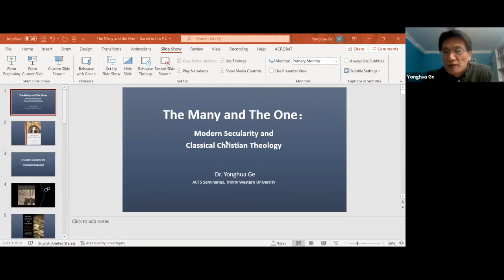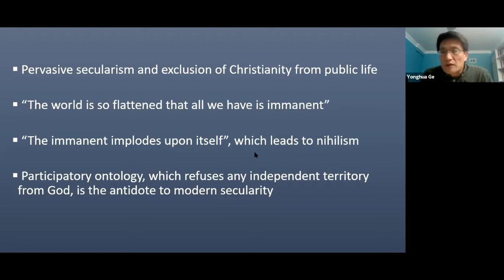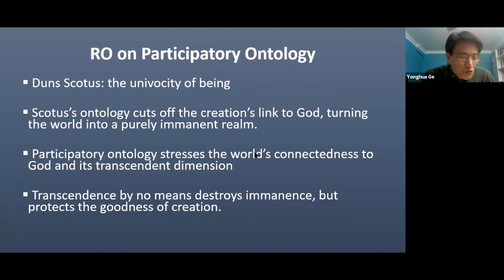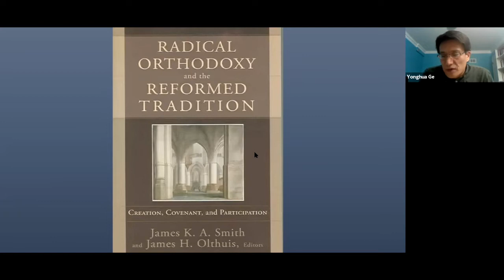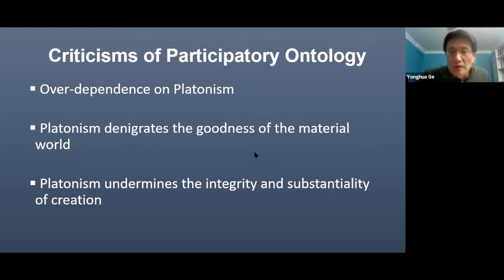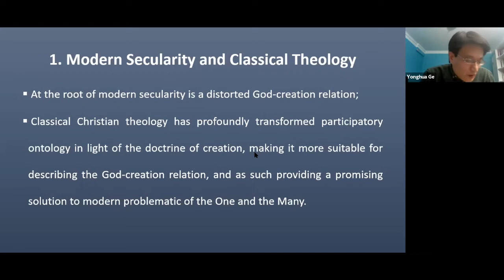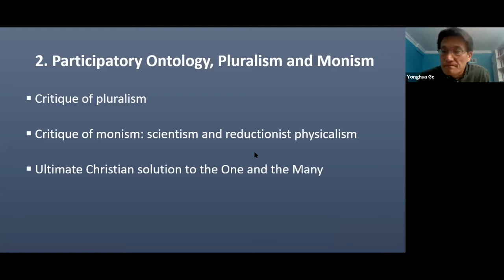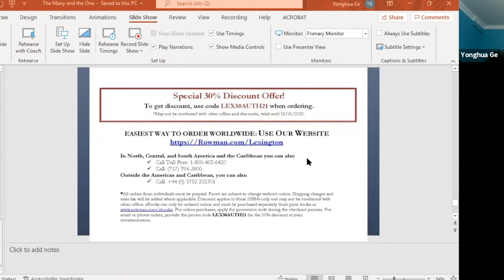Theology Symposium - The Many and the One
This is a recording from the Theology Symposium of Northwest Seminary and ACTS Seminaries from November 17, 2021. The theme was The Many and the One: Modern Secularity and Classical Christian Theology. Dr. Yonghua Ge was the main presenter with Dr. Archie Spencer responding and Dr. Michael Morelli moderating.

This presentation is based on Dr. Ge’s book, which can be purchased
PRESENTER INFORMATION

Dr. Yonghua Ge is the Director of the Mandarin Program and Assistant Professor of Theology at Trinity Western Seminary, a member of ACTS Seminaries of Trinity Western University. With a PhD in Christian Theology and Philosophy of Religion from the University of Cambridge, he did postdoctoral work and research in Jesus College, Cambridge University and Regent College before coming to TWU. He has published in leading journals such as The Heythrop Journal, Philosophy East and West, Tyndale Bulletin, Sino-Christian Studies and Logos & Pneuma and is the author of The Many and the One: Creation as Participation in Augustine and Aquinas.

Dr. Archie Spencer has developed an international reputation as a scholar, speaker and theologian; including Catholic circles where he has developed an ecumenical dialogue with the lay movement, “Communion and Liberation”, and the Italian Theologian, Luigi Giussani. Archie’s ministry and professional experience include serving as a pastor in various settings within the Pentecostal and Baptist contexts for over 15 years. While teaching, he has continued to remain active in the local church through various preaching engagements, seminars, men’s retreats. Dr. Spencer loves engaging the church as she thinks through her theological and missional mandate. He can be contacted for speaking engagements through the Speakers’ Bureau.

Dr. Michael Morelli is Assistant Dean and Assistant Professor of Theology, Culture & Ethics at Northwest College and Seminary, a member of ACTS Seminaries of Trinity Western University. He holds a PhD in Theological Ethics from the University of Aberdeen, Scotland and is the author of Theology, Ethics, and Technology in the Work of Jacques Ellul and Paul Virilio: A Nascent Theological Tradition (Lexington Books). He publishes and presents on a variety of topics within the fields of theology, morality, culture, politics, and technology. He has also worked in local church ministry and continues to serve the church in a lay capacity.